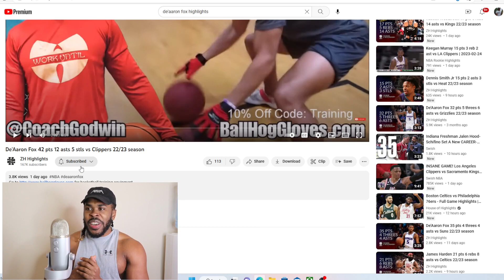START! BENCH! CUT! De'Aaron Fox, Darius Garland, Jalen Brunson